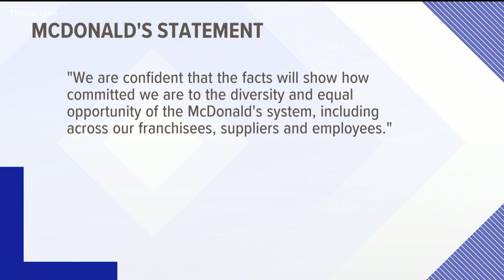Civil Rights activist Dr. William Harbour to be laid to rest Wednesday